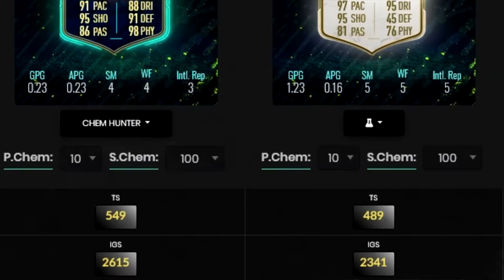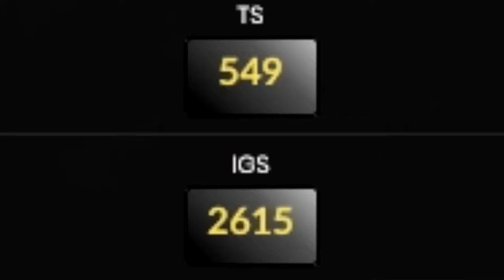STRIKER FELLAINI & GUARANTEED SERIE A TOTS PACK! - ROAD TO GLORY #52 - FIFA21 RTG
Who said Fellaini isn't a striker.

Support this legend!